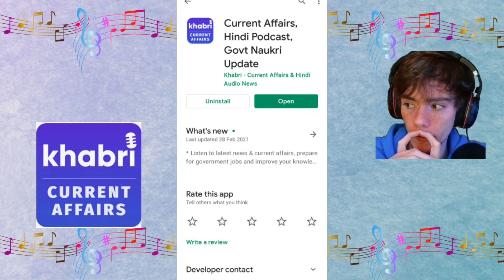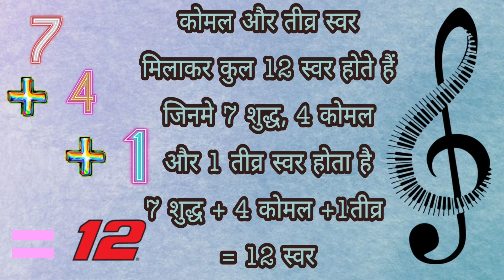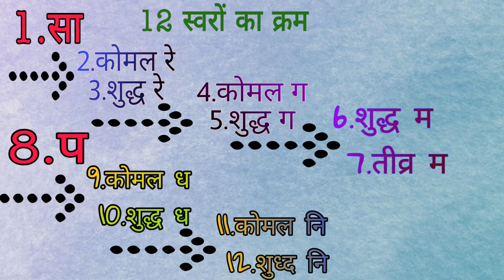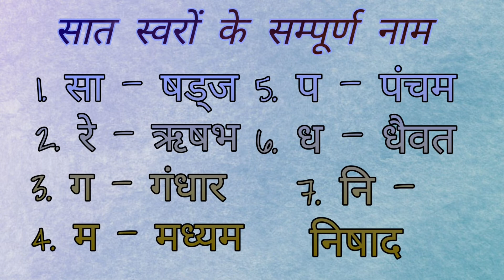#3 Theory of Music for Primary level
Theory Of Music for Primary level Exams || संगीत शाश्त्र प्रार्थमिक स्तर की परीक्षा के लिए

Hi ,In this video you can learn the definations of terms of Indian Classical Music by watching the text and listening the audio notes

Click to get the Audio notes of part 1 :- जानिए संगीत ,ध्वनि ,नाद और स्वर की परिभाषा  -

Click to get the Audio notes of part 2 :-
जानिए शुद्ध ,विकृत,अचल,कोमल और तीव्र स्वर किसे कहते हैं  -

Click to get the Audio notes of part 3 :-
कुल स्वर कितने ? 7 या 12 ??  जानिए सा रे ग म के सम्पूर्ण नाम  -

Query solved
Theory Of Music for Primary level Exams
संगीत शाश्त्र प्रार्थमिक स्तर की परीक्षा के लिए
Indian Classical Music Theory and concept
भारतीय शास्त्रीय संगीत शास्त्र
संगीत प्रारम्भिक परीक्षा
संगीत प्रवेशिका परीक्षा
अखिल भारतीय गांधर्व महाविद्यालय मंडल की परीक्षा
How to prepare for music exam
basic theory of indian classical music
definations in indian classical music
introduction to hindustani classical music
basic theory of indian classical music in hindi